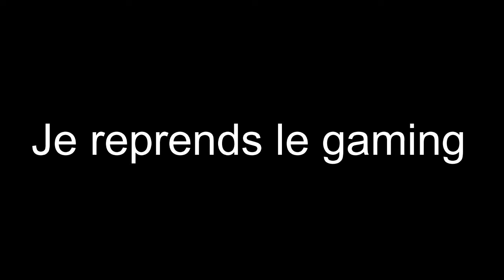JE REPRENDS LE GAMING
Bonjour,

Aujourd'hui je vous annonce que je reprends le gaming et que je ferais une vidéo par semaine.

Je vous laisse regarder la vidéo et si vous avez des choses à me dire, laisser un commentaire.

Bonne vidéo